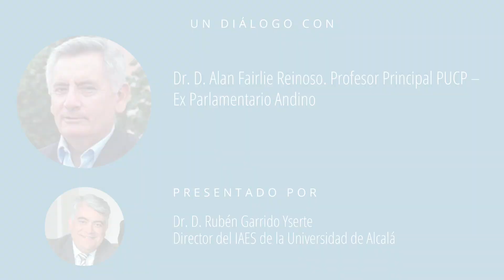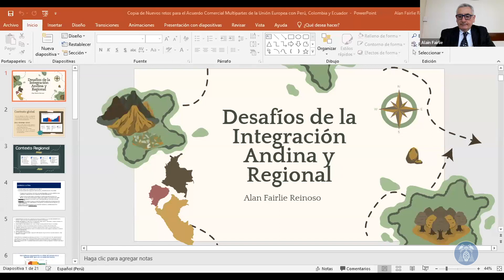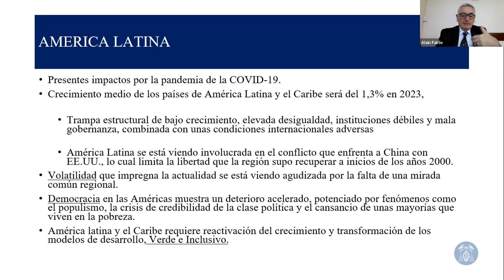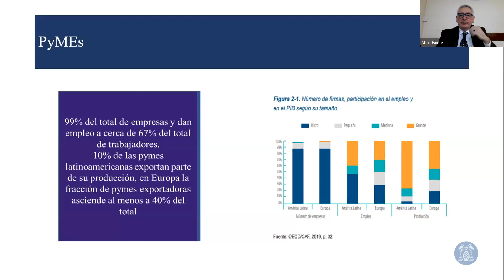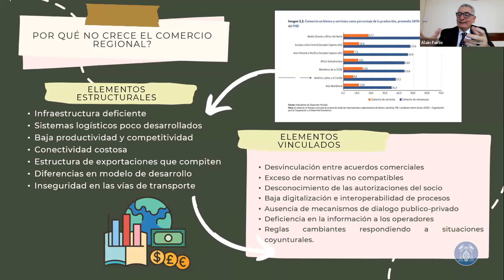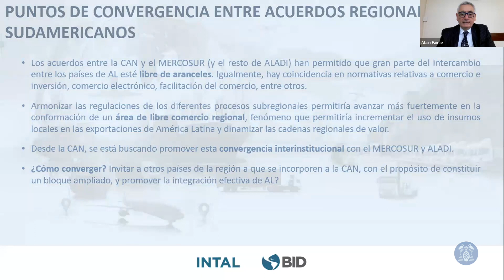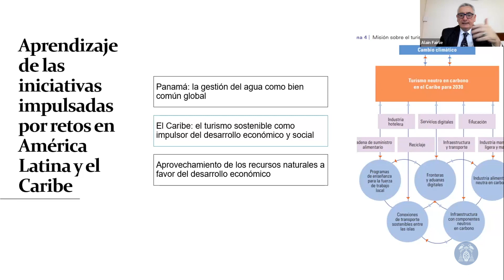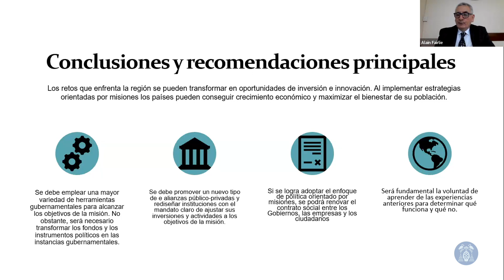Dialogos IAES · Algunos desafios para la integracion andina y regional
La policrisis afecta especialmente a países en desarrollo como los andinos, y deben responder a los desafíos que plantean las mega tendencias de la economía mundial. Nuestra región mantiene problemas estructurales no resueltos, lo que complica la tarea anteriormente descrita. Las respuestas a la pandemia fueron individuales, pero en un segundo momento se coordinó mejor y hay algunos puntos de agenda en acuerdos de integración como la CAN y Alianza del Pacífico, que buscan enfrentar los retos de la transformación digital, enverdecimiento de la economía, desigualdad y exclusión. Pese a las crisis políticas, y estancamiento o limitaciones de los procesos de integración, planteamos que pueden y deben jugar un rol importante en la transición a una estrategia de desarrollo inclusiva en el nuevo contexto internacional.